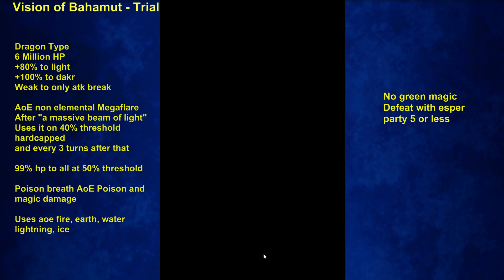[FFBE] Vision of Bahamut - Trial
[FFBE] Final Fantasy Brave Exvius - Vision of Bahamut - Trial